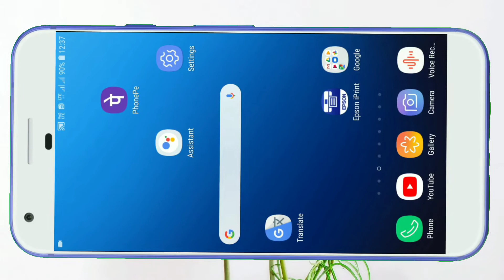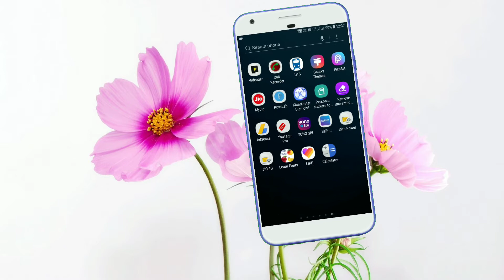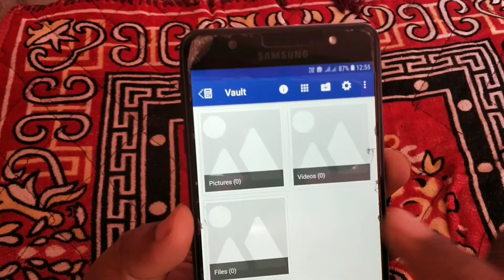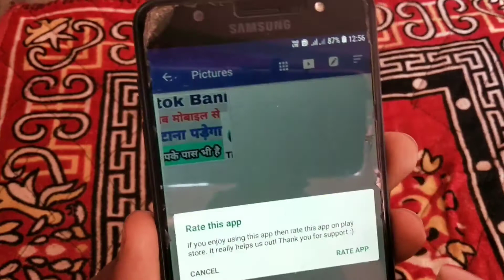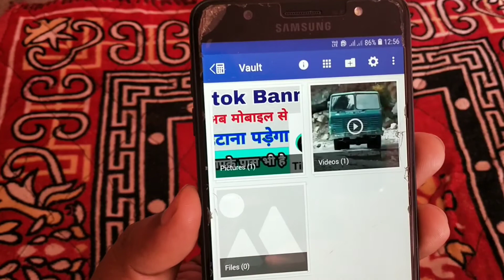Calculator secret features | uses of calculator | calculator photos videos locker | video locker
Hi friends welcome to my channel doston is video mein main aapko Ek Aise AppLock ke bare mein bataya hai jisse aap apne photo aur video ko aasani se usme Chhupa sakte hain aur kisi ko pata bhi nahi chalega ki ki aap ke photo aur video uske andar Hai Kyunki Hua Bahar Se Dekhne Mein calculator ke jaisa lagta hai agar aapko yeah video Pasand Aaye To is video ko like Jarur kare